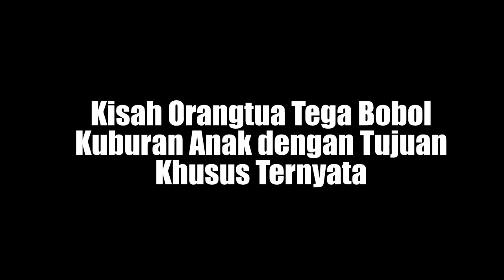Kisah Orangtua Tega Bobol Tanah Anak dengan Tujuan Khusus, Tak Disangka Ternyata